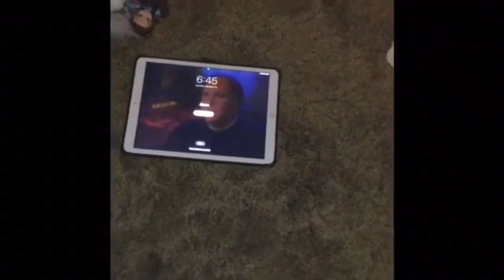Toddler Little Basil Konstantine Poledouris as Baby Maraget